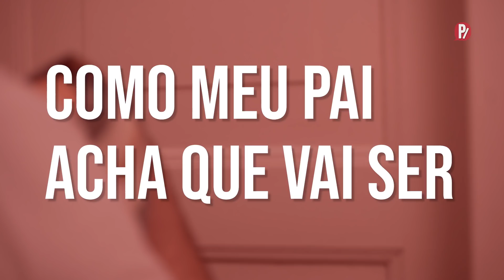DORMINDO À TARDE | PARAFERNALHA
A gente sabe que dormir de tarde é sagrado! É através desse ato que as pessoas se tornam seres melhores e a humanindade evolui. Pelo menos esse é o nosso ponto de vista! Mas sabemos que existem milhares de outras visões para esse ato tão revolucionário e libertador.
Conta aqui nos comentários o que acontece no universo enquanto você dorme de tarde.

FICHA TÉCNICA:
Elenco: Amanda Orestes, Camillo Borges, Felipe Nobre (voz off)
Direção: Dan Lessa
Roteiro: Paulo Suarez
Produção: Jonas Mourilhe
Arte/Figurino: Vinicius Pugliese
Assistente de Direção/Fotografia: Bruno Lopes
Técnico de som direto: Renan Sodré - Overloud Estúdio
Edição: Marco Hartmann
Logger: Gustavo Bocayuva
Direção Geral: Marina Croce
Coordenador de Produto: Jonas Mourilhe
Analista de Projetos Especiais: Guilherme Resende
Produtora: Webedia/Massiv
Produção Executiva: Camilla Maresca
Coordenação de Produção: Alina Lyra
Coordenação de Direção: Fernando Leal
Coordenação de Arte: Caroline Viana
Coordenação de Pós-produção: Jorge Barreto